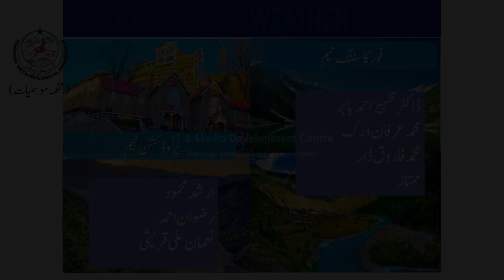Daily National Weather Forecast | 05-03-2020